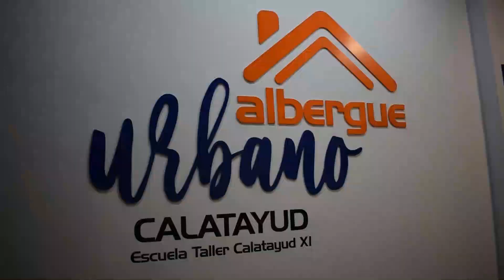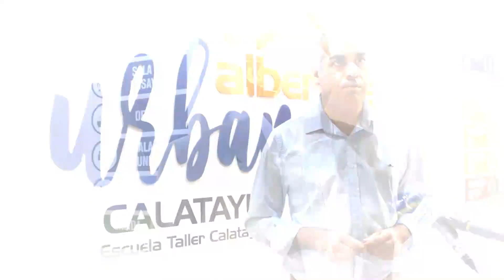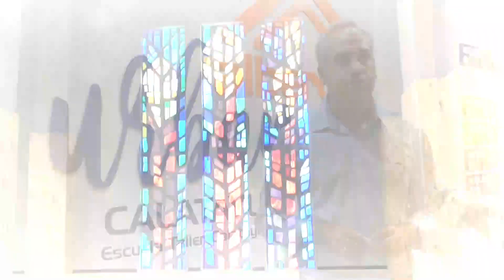INAUGURACIÓN DEL NUEVO ALBERGUE URBANO EN CALATAYUD